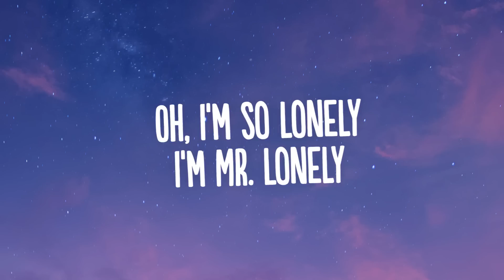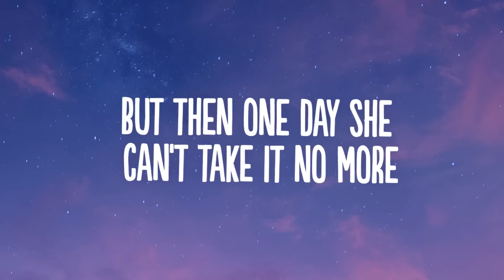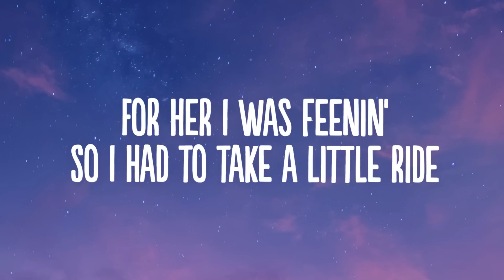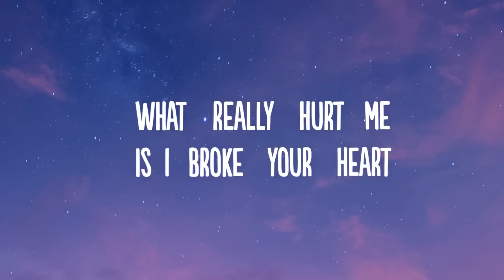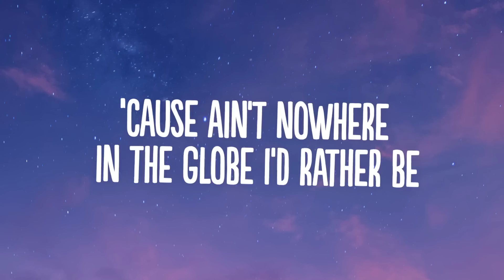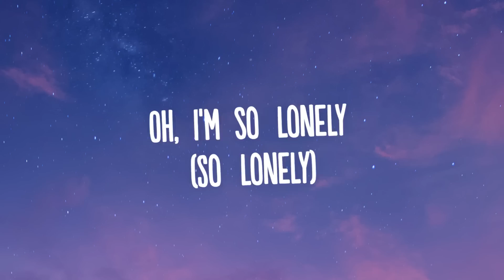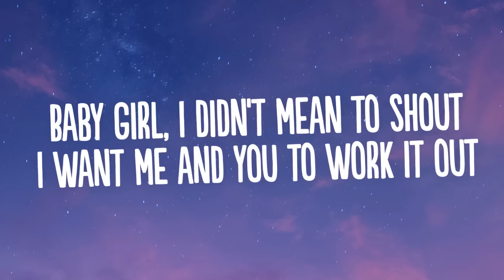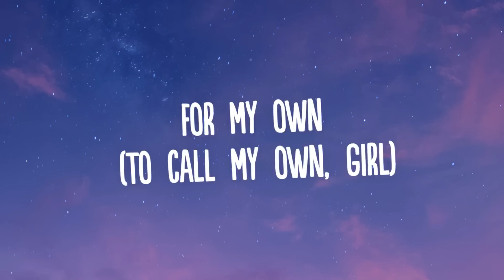Akon - Lonely (Lyrics)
👍  Song: Akon - Lonely (Lyrics)

🎤 Lyrics: Akon - Lonely

[Outro: Akon]
So lonely (Lonely), so lonely (So lonely)
Mr. Lonely (Lonely), so lonely (So lonely)
So lonely, Mr. Lonely